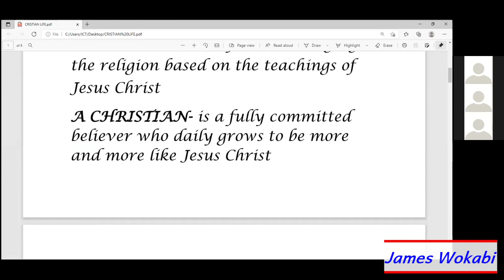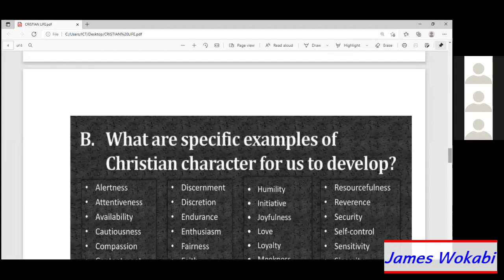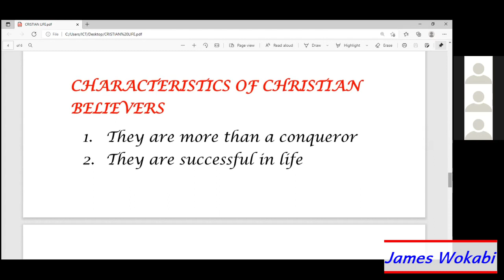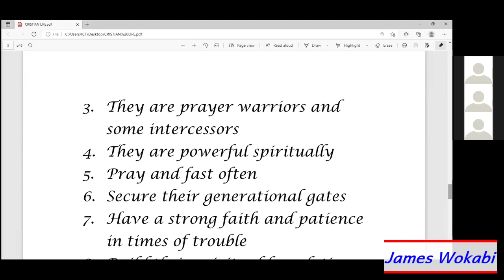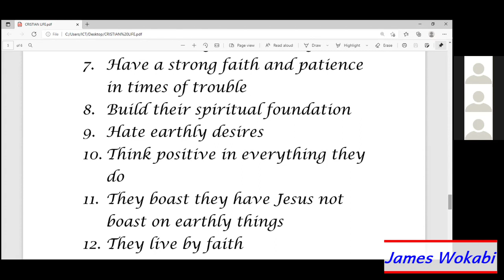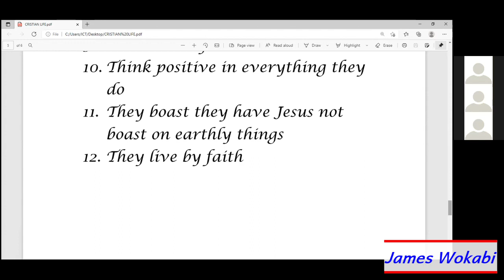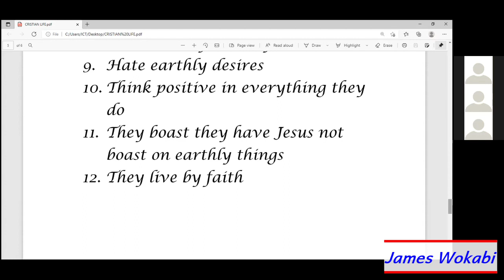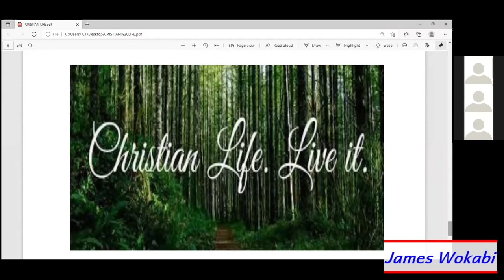Christian Life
James Wokabi shared the word on 17th June 2021 at Pwani University Bless The World Initiative Fellowship.